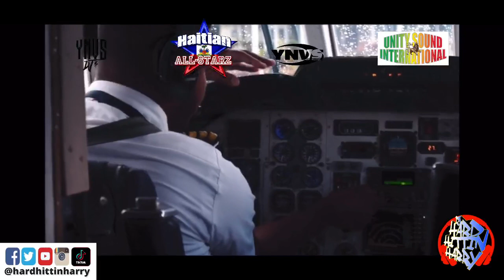HAITIAN ALL-STARZ RADIO - Kompas, Zouk, Racine, Raboday, Kanaval & more!